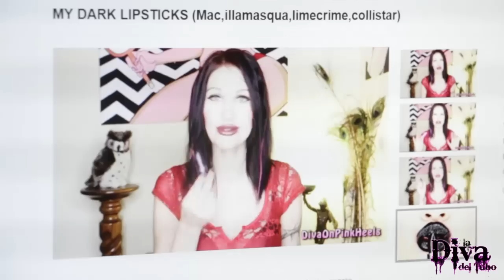UN VLOG INUTILE....